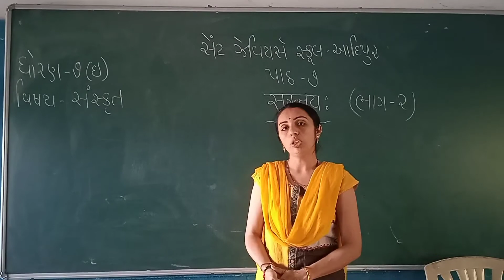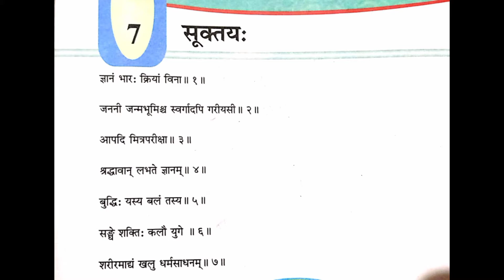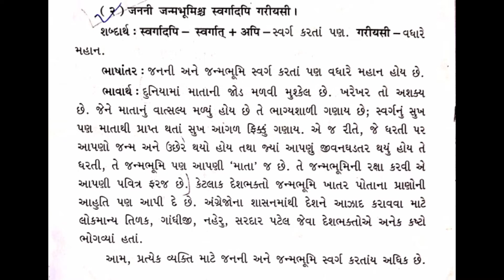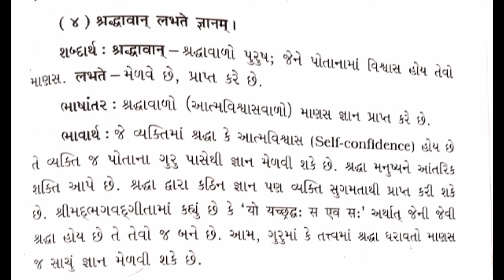Std:-7E Sub:-Sanskrit L:-7 (P-2)